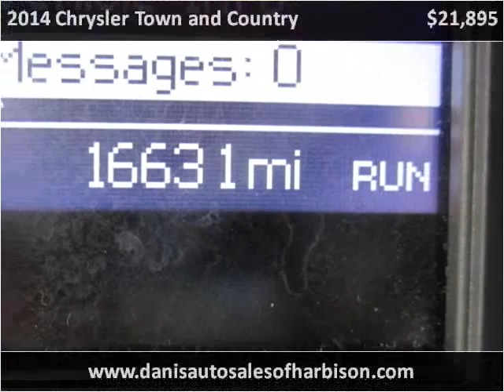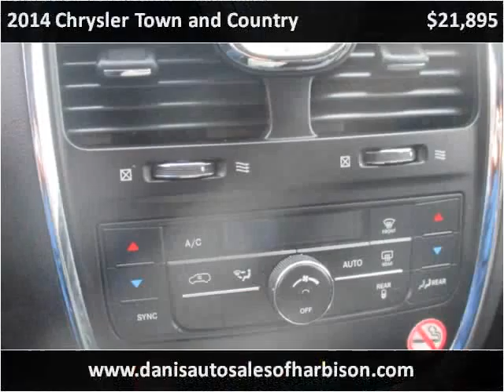2014 Chrysler Town and Country Used Cars Philadelphia PA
This 2014 Chrysler Town and Country is available from Dani's Auto Sales.